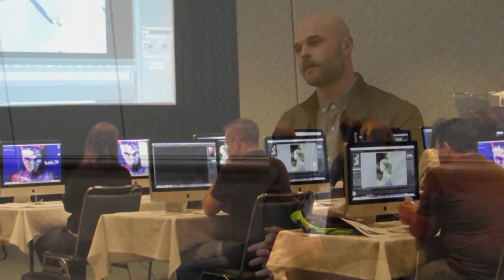Deep Freeze Video Testimonial - Adobe Systems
Trevor Whitney, IT Events Manager at Adobe Systems talks about how Faronics Deep Freeze, deployed across 1175 computers, helped them deliver uninterrupted training at the annual Adobe Max event.